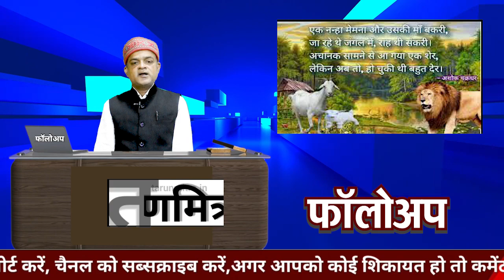दल बदलू नेता- छाई बहार है नेताजी का इंतिजार है.............. भाजपा की वाशिंग मशीन सबसे अव्वल